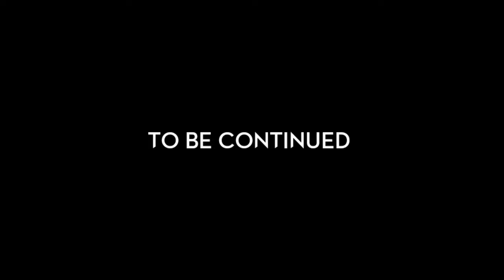Black Mask Official Homemade Short Film